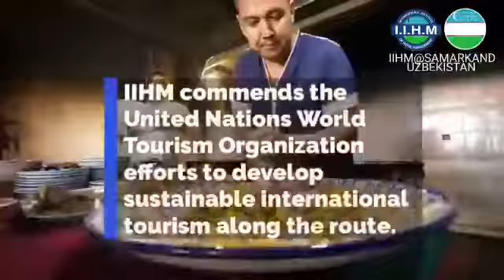Uzbekistan Suborno Bose & Abdullah Ahmed Global Expansion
Chief Mentor, Dr. Suborno Bose along with Mr. Abdullah Ahmed, Director, IIHM Delhi are on a visit to Uzbekistan🇺🇿 to take further IIHM's Global expansion initiative.